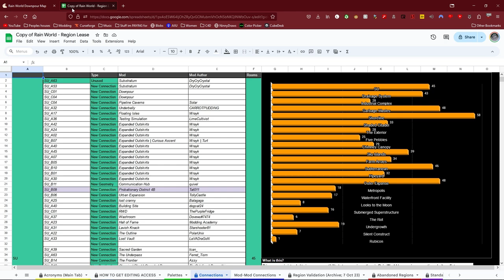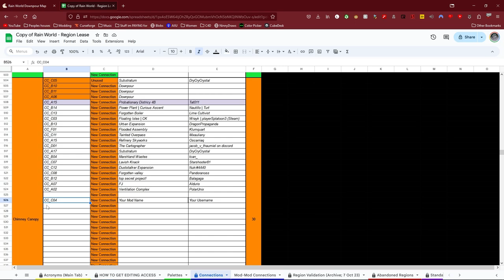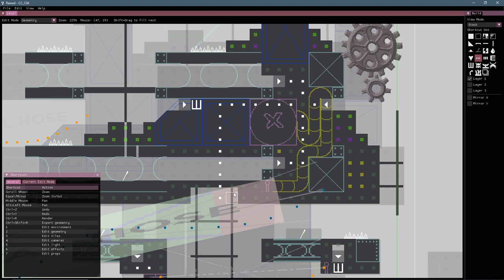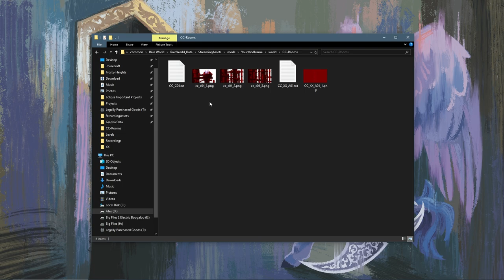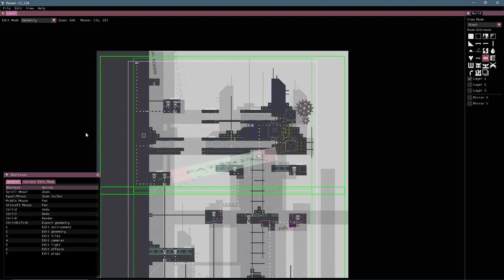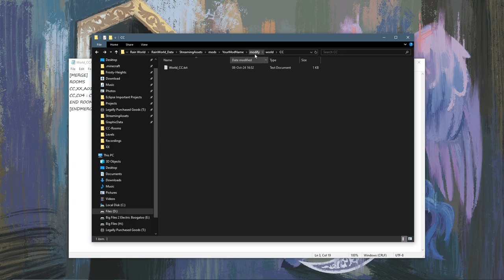Rain World Modding: How to edit a pre-existing room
In this video I walk through how to edit a pre-existing room to from rain world! Here I explain the necessary steps to get your changes into the game.

My Links!